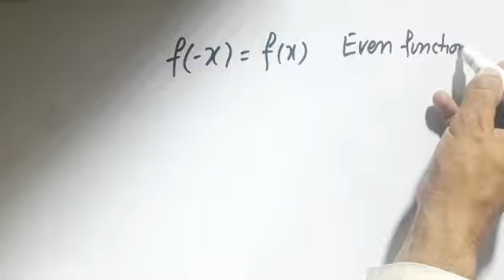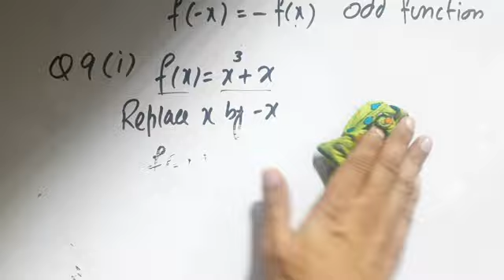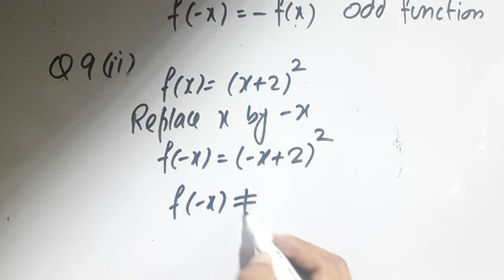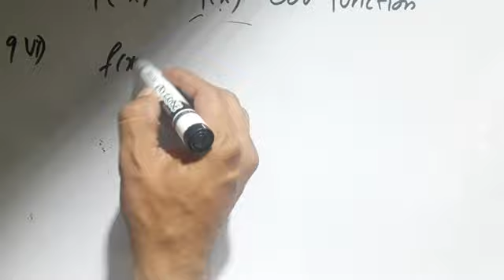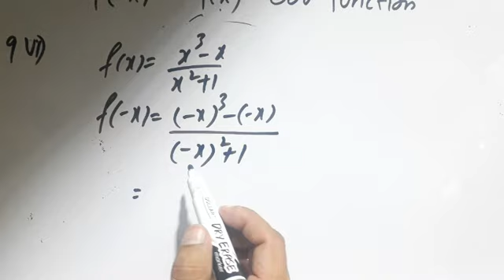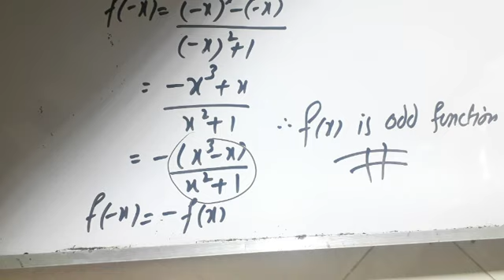2nd year mathematics chapter number 1 exercise 1.1 question number 9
2nd year mathematics
topic even function.
odd function.